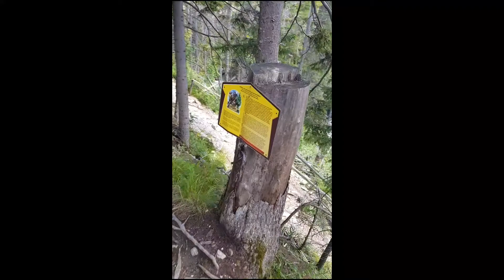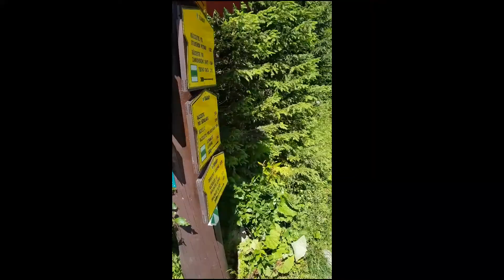Výšlap #5 Priečné sedlo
Trasa - Starý Smokovec - Hrebeinok - Zamkovského chata - Terryho chata - Priečné sedlo - Zbojnická chata - Hrebeinok - Starý Smokovec
(Celková doba 7hod 18 min)